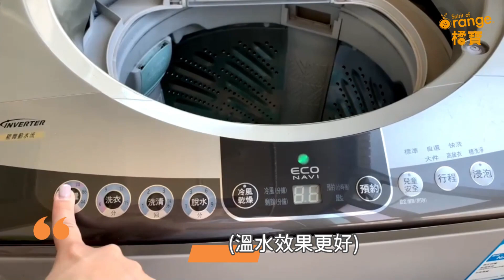【超輕鬆 洗衣機清潔 免搓免刷】NSF認證橘油 環保配方 安心清洗 養生達人陳月卿愛用│橘寶活氧酵素環保去污粉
洗衣機和蓮蓬頭是不是好久沒清洗了？還是根本沒洗過？
用『橘寶活氧酵素環保去污粉』泡一泡，髒污就會自動浮出，根本不需要花力氣刷來刷去！真的太好用了

最有酵的清潔！輕鬆浸泡，深入不易清潔的細縫處清潔，輕鬆享受潔淨又安心！
•無香精 無石化成份 無螢光劑
•食品級器具清潔
•免刷洗，超強洗淨力深入細縫去除頑強污垢
•NSF認證橘油，環保配方
•去垢、除臭，一次完成
•活性生物酵素 高效分解油污
•食品器具、居家、衣物亮白等多用途清潔
•通過SGS嚴格檢測，符合食品用清潔劑衛生標準